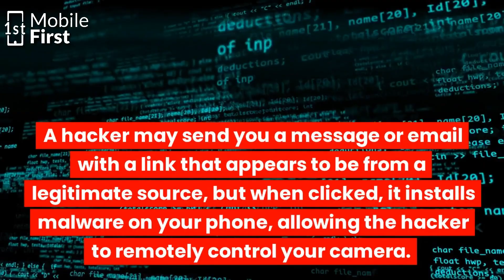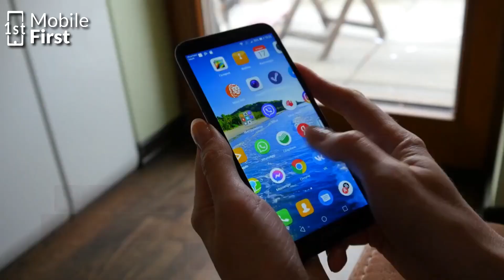Revealed: More Sneaky Ways Hackers Can Access Your Phone's Camera!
Looking to learn about the dangers of remote phone camera hacking and how to protect yourself? This video provides an in-depth discussion on the various ways hackers can remotely gain access to your phone's camera, such as through malicious apps and phishing attacks. You'll also learn practical tips for safeguarding your phone's camera, such as sticking to trusted app sources, avoiding suspicious links, and using anti-virus software. Don't become a victim of remote phone camera hacking - watch this video and stay safe! Perfect for anyone seeking to stay informed and protected while using their phone on various platforms, including YouTube.

Important Playlists on The Channel 👇🏽👇🏽👇🏽